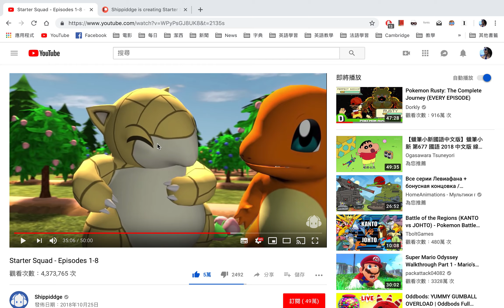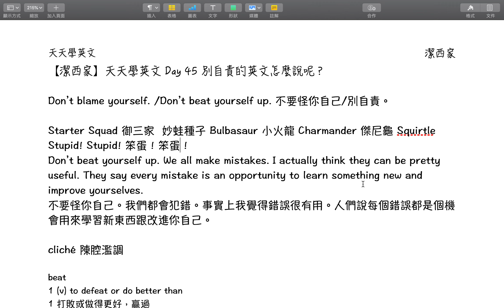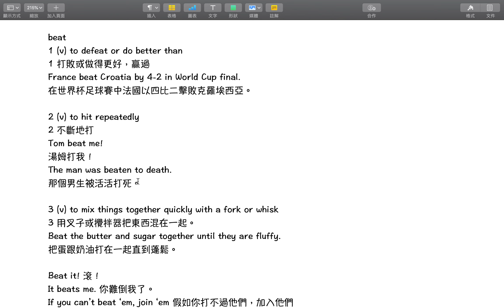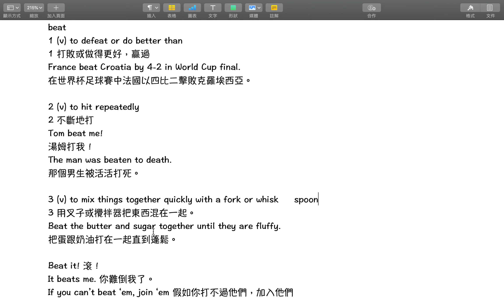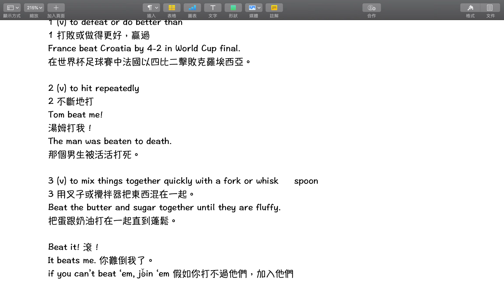【潔西家】天天學英文 Day 45 別自責的英文怎麼說呢？